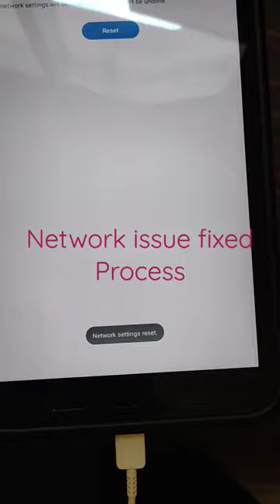How to fix Network issues in samsung Galaxy tab.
How to Reset Network Setting in samsung galaxy Tab?
network setting reset process samsung tab?